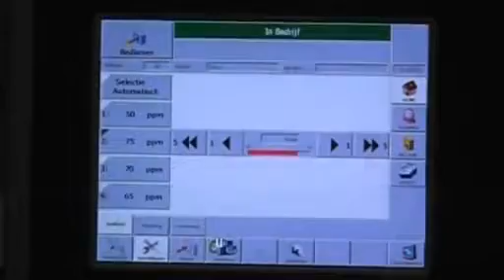packaging horizontal flow wrapper machine Fresh produces